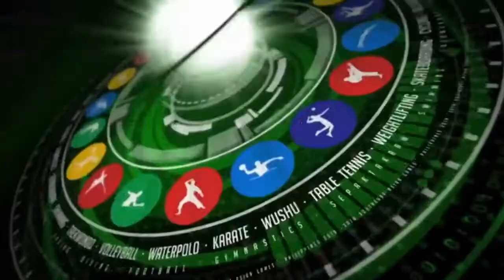PHI 🇵🇭 v SGP 🇸🇬 – Table Tennis | 2019 SEA Games